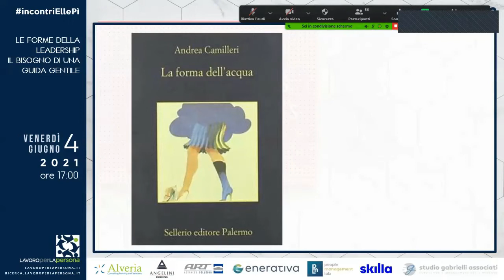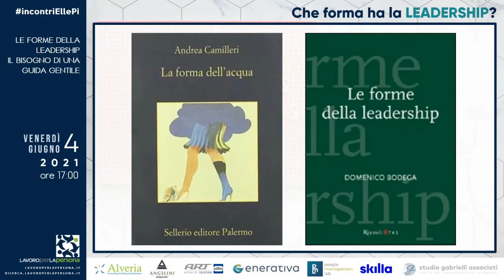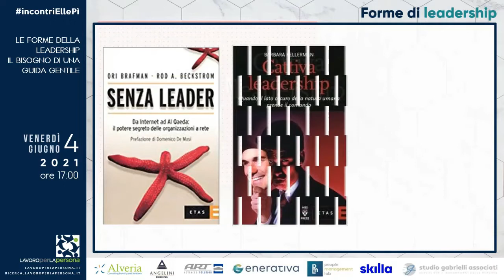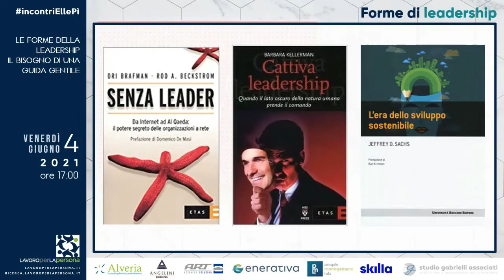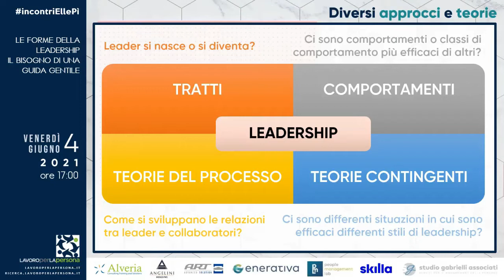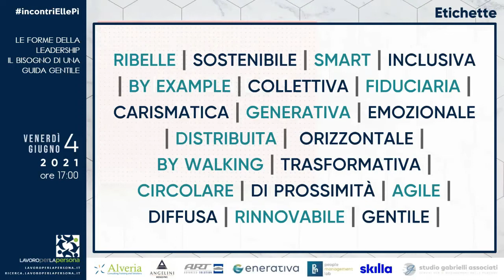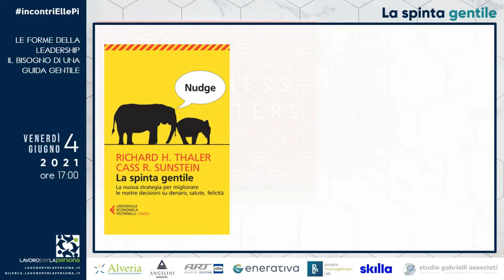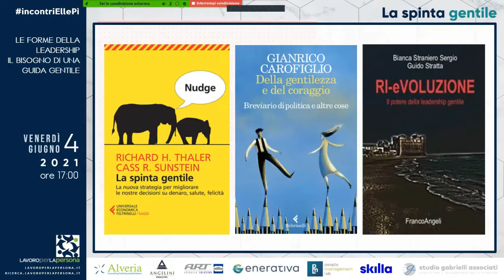Webinar EllePì - Le forme della leadership. Il bisogno di una guida gentile - 4 giugno 2021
Lo scenario contemporaneo è in rapida e continua evoluzione, anche la leadership è sotto pressione.  Molti credono sia arrivato il momento di elaborare 𝐧𝐮𝐨𝐯𝐞 𝐟𝐨𝐫𝐦𝐞 𝐝𝐢 𝐢𝐬𝐩𝐢𝐫𝐚𝐳𝐢𝐨𝐧𝐞 𝐞 𝐝𝐢 𝐠𝐮𝐢𝐝𝐚 non solo nel lavoro, nelle imprese e nell’economia ma anche nella società e nella comunità globale. Forme di guida che disegnano la leadership circolare, orizzontale e inclusiva; ma anche sostenibile per portare il peso e la responsabilità del futuro.
Da tempo si segnala anche 𝐥𝐚 «𝐠𝐞𝐧𝐭𝐢𝐥𝐞𝐳𝐳𝐚» 𝐪𝐮𝐚𝐥𝐞 𝐦𝐨𝐝𝐚𝐥𝐢𝐭à 𝐞𝐬𝐩𝐫𝐞𝐬𝐬𝐢𝐯𝐚 𝐝𝐞𝐥𝐥𝐚 𝐥𝐞𝐚𝐝𝐞𝐫𝐬𝐡𝐢𝐩. Su questa scia si inserisce la riflessione proposta nel volume 𝐑𝐈-𝐞𝐕𝐎𝐋𝐔𝐙𝐈𝐎𝐍𝐄. 𝐈𝐥 𝐩𝐨𝐭𝐞𝐫𝐞 𝐝𝐞𝐥𝐥𝐚 𝐥𝐞𝐚𝐝𝐞𝐫𝐬𝐡𝐢𝐩 𝐠𝐞𝐧𝐭𝐢𝐥𝐞 di Bianca Straniero Sergio e Guido Stratta.